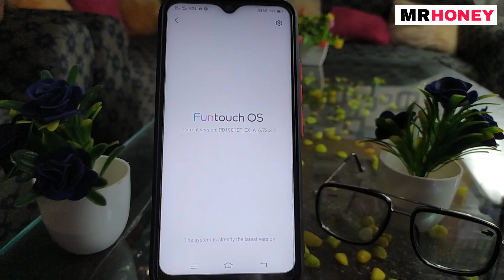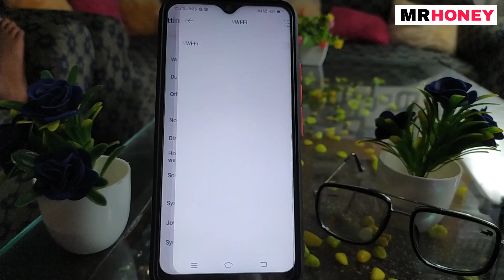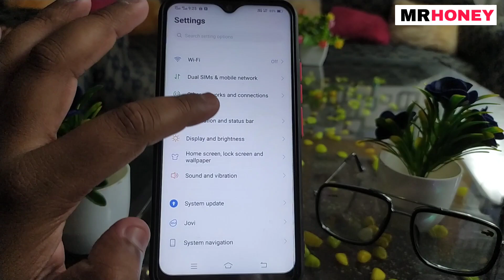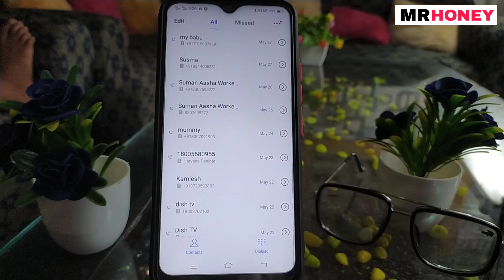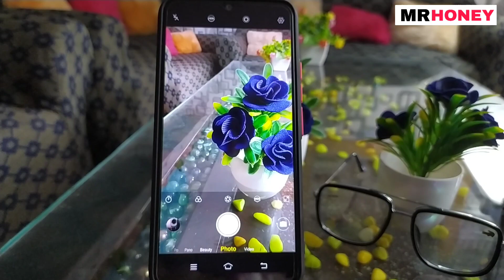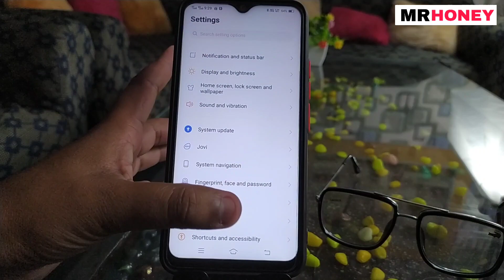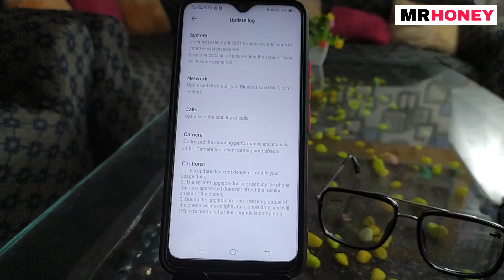😀😀vivo Y12 Android 11 New Update 6.72.3 All bug Fixes Device Run Smooth😀😀